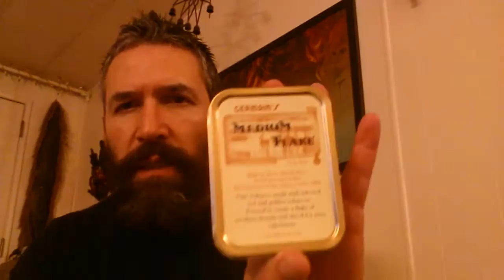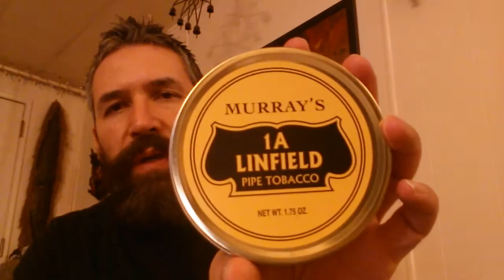A few new blends to try out